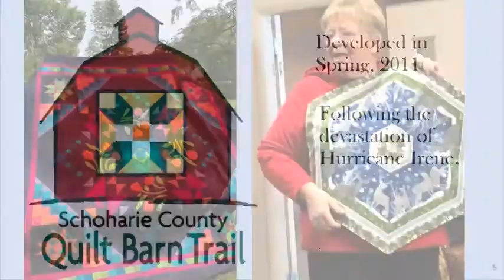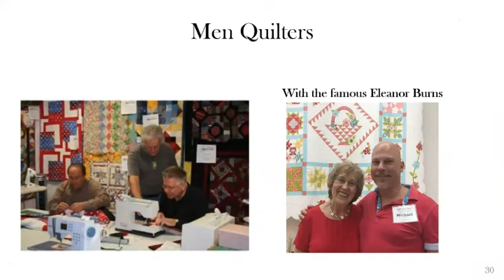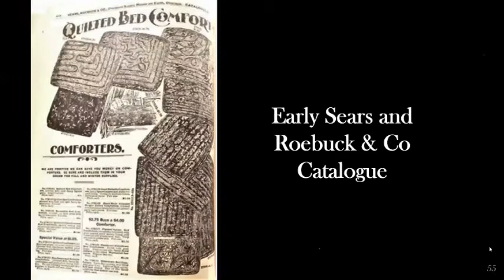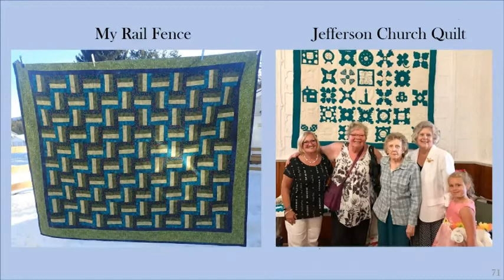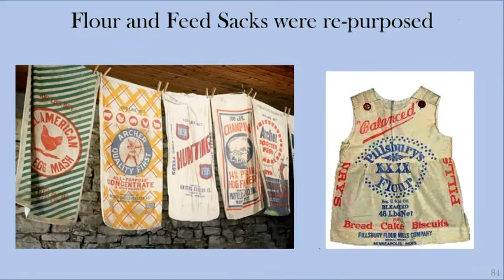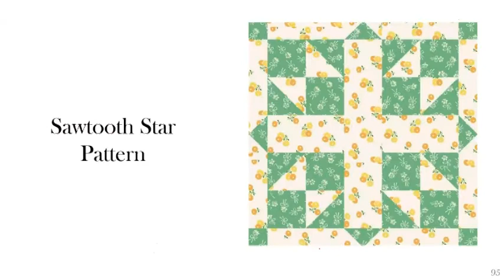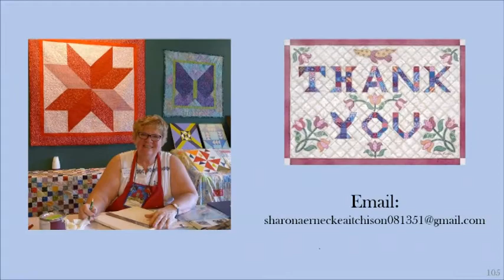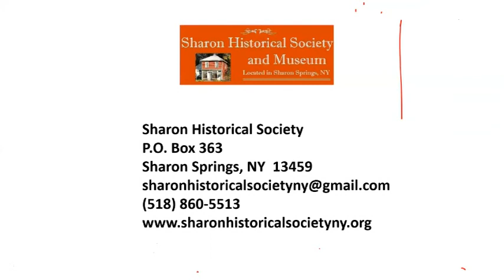History Preserved in Quilts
Sharon Historical Society Series - History Preserved in Quilts - 04/12/21
By Sharon Aernecke Aitchison